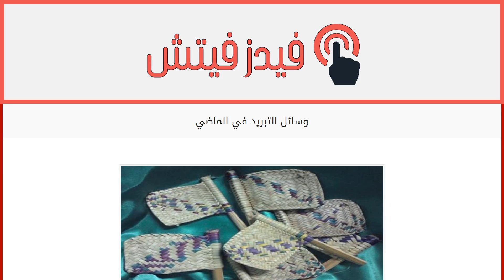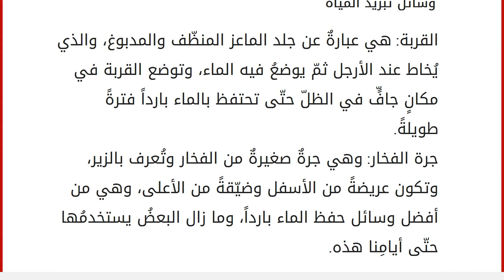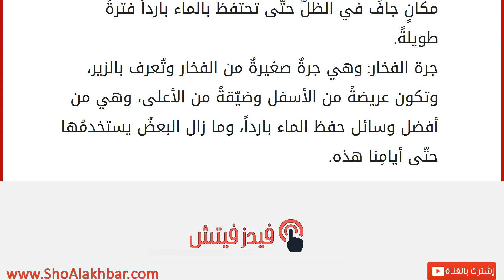وسائل التبريد في الماضي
التبريد
يفضّلُ جسمُ الإنسان بطبيعته الجوّ المعتدل، حيثُ لا يتحمّلُ الحرّ الشديد ولا البرد الشديد، ولهذا عمدَ الإنسان منذ وجوده على الأرض إلى اختراع واستحداث وسائل تساعدُه على تعديل حرارة جسمه، وتوفير الجو الملائم للمعيشة، فاستخدمَ النار للتدفئة شتاءً، والماءَ للتبريد صيفاً، ولكن هذه الوسائل البدائيّة لم تُجدِ نفعاً، فاخترع الإنسان عدّة أشياء جديدة تساعد على توفير الجوّ المناسب. سنتحدّثُ في هذا المقال عن الوسائل المختلفة التي استخدمَها الإنسانُ في الماضي للتبريد. وسائل التبريد القديمة السرداب: وهو بناءٌ استحدثَه الإنسان ليوفّرَ جواً بارداً مناسباً في الصيف، وهو عبارة عن غرفةٍ واسعةٍ تُبنى تحت سطح أرضيّة البيت قبل بناء البيت، ويوضع سلمٌ للوصول إليها، وتُنبنى فوقها بقيّة غرف المنزل سواءً من طابقٍ واحدٍ أو طابقين، وبهذا يعزل السرداب عن أشعة الشمس الحارقة، ويصلُ الهواء البارد إلى السرداب من خلا